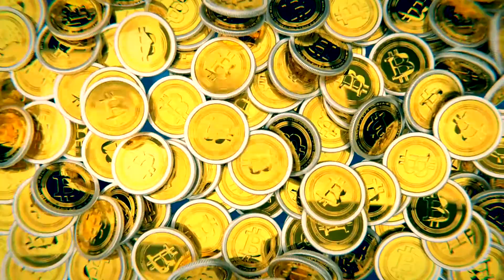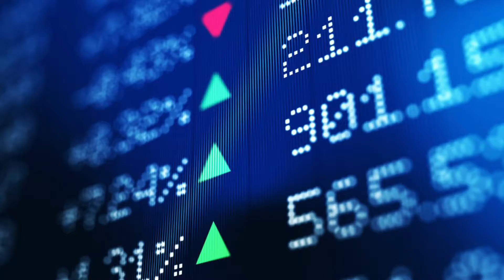Sunday Night Crypto